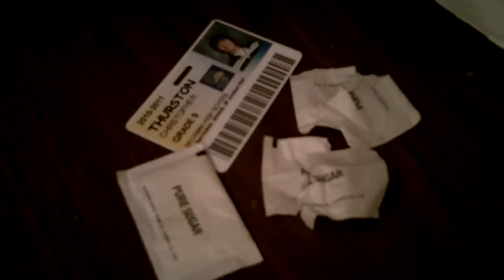We're on Drugs: Charlie- Off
We wrote this skit back when charlie sheen was funny.